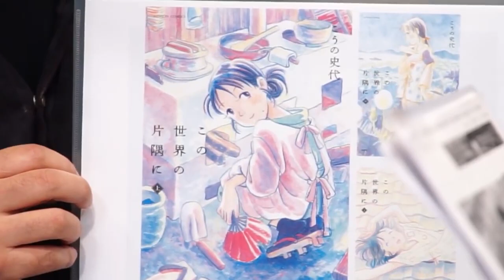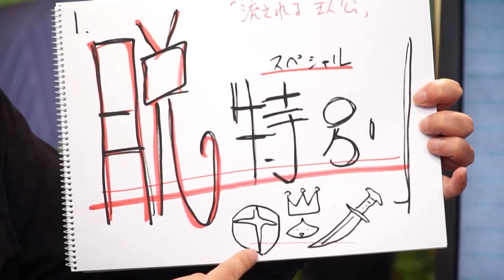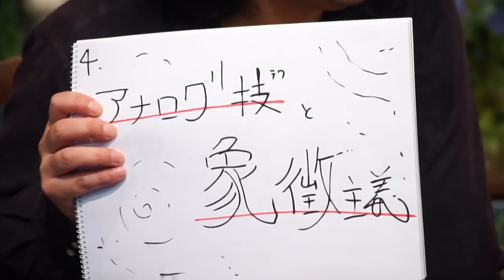解説「この世界の片隅に」が起こした5つの革命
番組後半はこちら

山田玲司のヤングサンデー毎週土曜19時よりニコニコ生放送

ファンサロン「ゴールドパンサーズ」(Facebook・￥1080/月)では、毎週の放送をYoutubeLive配信しています。

出演者
　山田玲司　漫画家
　しみちゃん　コメントキャッチャー&聴き上手でおなじみカリスマ美容師

2016年12月14日放送　#92 山田玲司のヤングサンデー